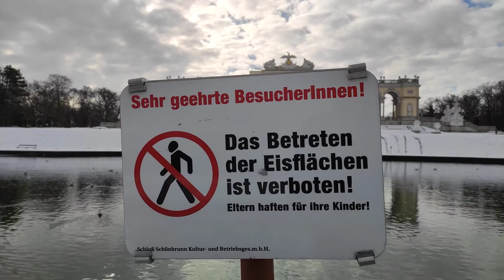Endlich Schnee in Wien Hang Spaziergang Hügel Gloriette Berg Schloss Schönbrunn 27. Januar 2021